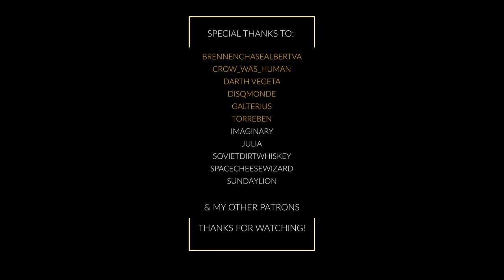JOJOLands - Main Theme ~ Jodio Joestar's Theme (Music inspired by JoJo's Bizarre Adventure)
Artwork by: Genda_Art

This is a fan-made soundtrack dedicated to the latest part of Jojo's Bizarre Adventure created by Hirohiko Araki, JOJOLands. I'm in no way associated with David Production, VizMedia or other distributors. This is just a fan-based project.

JOJOLands will be the first (and probably only) JoJo-inspired project of mine where I will release tracks simultaneously with the Chapter releases. This could mean both Chapter-inspired tracks, but Character Themes and such. Meanwhile more experimental than other projects, the feedback will be more in-tact in similar to how JoJo itself is everchanging.

All tracks included in this project are FREE to use for any kind of Jojo's Bizarre Adventure related fan-made projects. It can be a video, a podcast, or even fan-games. You're free to use them!